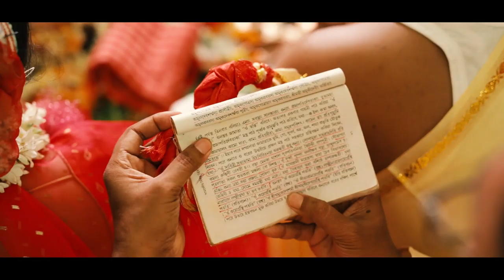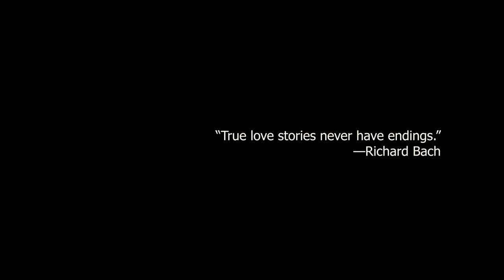Bengali Wedding x Sayantan & Snigdha | With All Trending Bengali Songs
This video has been Compiled with all the occasions of a true bengali wedding, starting from Gaye Holud (Haldi ceremony), Biye(Wedding night),  Bidai, Bhat Kapor (The Groom taking responsibility of the Bride), Wedding Reception party at the Groom's place.

The other pre wedding occasions such as Ai Buro Bhat (Groom's side) & Odhibas (Bride's side) along with pre wedding shoot is captured in the

This Bengali Wedding Video is made with all the customs and rituals, perfectly filmed with best of best Bengali songs.
Couple in this video ~ Sayantan & Snigdha
Location: Kolkata
Venue: Uniworld City & Singhi Palace
Date: 4th - 7th August 2019

Edited by Sourav Chakraborty
Videography Team: The Wedding Pixel
Edited with recent Bengali Movie songs
Note: Copyrighted music with different label, usage permission not taken. Used completely for non commercial purpose.